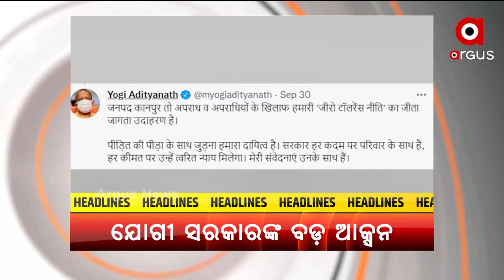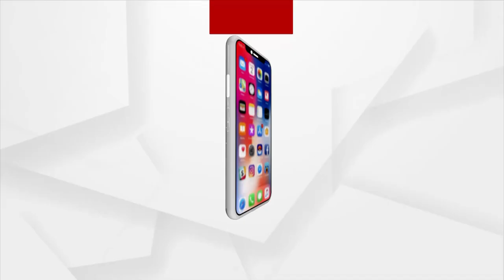HEADLINES : 9AM : 2 OCT 2021 : ARGUS NEWS